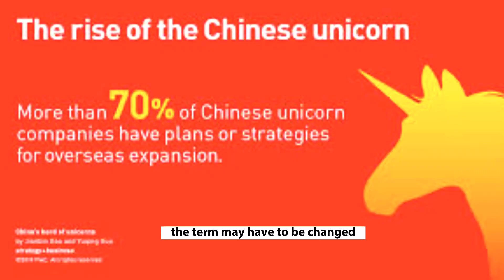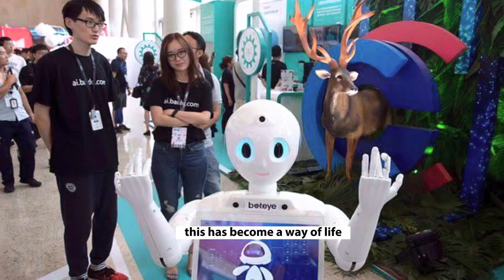How China is leading the US: China vs US technology war?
Kalim is discussing china vs us technology race, Does China leading China vs US tech race or Does china has better technology than the US?
According to a report from the Australian Strategic Policy Institute (ASPI), China has taken the lead in 37 out of 44 key technologies essential for the future, including electric batteries, hypersonics, and advanced radio communications. Meanwhile, the United States continues to lead in certain fields such as vaccines, quantum computing, and space launch systems. This report is notable because ASPI has a history of being critical of China, but in this case, the organization had no choice but to acknowledge China's innovation advantage. In fact, all of the world's top ten research institutions in some of these technologies are based in China, and they are producing nine times more high-impact research papers than their closest competitor, the United States. Although China's dominance in these areas may not come as a surprise, it is the result of a deliberate strategy by Chinese leaders to gain an innovation advantage over the US. An article in the Harvard Business Review argues that China's ageing population has contributed to this innovation advantage.

This economic growth was not primarily driven by innovation but by producing other countries' inventions. Initially, Chinese-made products lacked quality, but with time, Chinese factories and their workers improved their skills, leading to the best quality-price ratio in the world.Chinese leaders, including Xi Jinping, have been focusing on shifting China away from manufacturing and towards becoming a world leader in innovation. This pivot from China went unnoticed by many in the West. In 2014, a Harvard Business Review article titled "Why China Can't Innovate" captured the prevalent view in the West that China could only imitate and not innovate. However, just two years later, eight of the ten fastest companies to reach a $1 billion valuation were Chinese, with six of those eight being founded in 2014.

The number of Chinese start-ups valued at over $1 billion, known as unicorns, is increasing so rapidly that the term may have to be changed to "dragons" in the future. This growth can be attributed to China's ability to adopt and adapt to new technologies faster than any other population on the planet. With over 700 million people under the age of 40 who have lived through a remarkable technological transformation, China has experienced tremendous growth in GDP per capita compared to other countries, including the United States.

The Chinese youth have witnessed a massive increase of 33 times in GDP per capita in their lifetime due to the technological transformation that has occurred in China, making it the fastest-changing country in the world. This has become a way of life for the Chinese people and is the reason why China is rapidly becoming a leading country in innovation. In 1990, China's GDP only represented less than 2% of the global total, but by 2022, it accounts for 18.6% of the entire global economy. Apple CEO, Tim Cook, recently visited Beijing and spoke about how Apple became the most valuable company in the world by making the most innovative products and manufacturing them in China, where there is a large quantity of skilled workers who are experts in precision tooling. The Harvard Business Review has published new articles about how Chinese companies are reinventing management.

China has an advantage in innovation, as shown by their early rollout of 6G services and the introduction of 60 mobile applications by 2025. Chinese millennials will be the ones leading the way in changing the world. Thank you for your support.

Kalim is also discussing: china vs us technology, china vs us technology war, china vs us military technology, technology in us vs china, china vs us technology war, china military technology vs us, china space technology vs us, 5g technology china vs us, ai technology china vs us, does china have better technology than the us, who has more technology usa or china, china vs us technology,Does china has better technology than the US, how advanced is china, what does china think of usa, why china is the best, what do american think about china, us-china tech rivalry, china, computer chips, xi jinping, news, technology, semiconductors, taiwan, tech, amd, microchips, semiconductor, us vs china, drones, techy, chinese tech, chinese technology, artificial intelligence,china leading technology, china leading race to make technology vital for green hydrogen, china leading us in technology, is china leading in 5g technology, china leading us in technology race, china leading green technology, how china is leading the world in tech innovation, is china high tech?